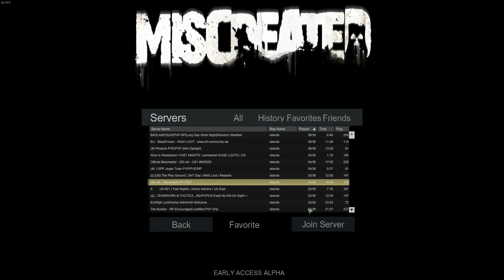№1 Miscreated - Первый взгляд Выживастера. В кромешной тьме.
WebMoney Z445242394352